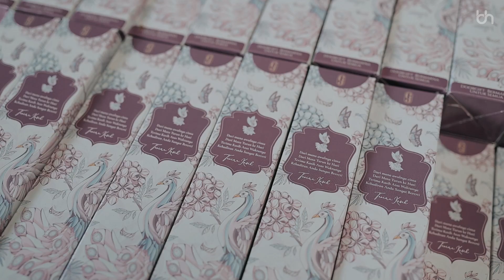Wedding of Nina and Nasri | BlackHxwk™ Studios | 15 January 2023